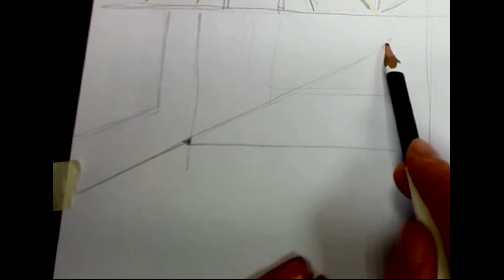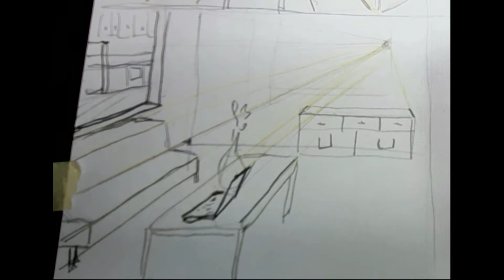Мастер-класс Линейное построение интерьера с 1 точкой схода. Фронтальный и угловой. 6+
Авторская программа Анастасии Куликовой.
Мастер: Куликова А.В.

Студия рисунка и живописи Анастасии Куликовой приглашает взрослых и детей от 3 лет на очные и дистанционные занятия с нуля.